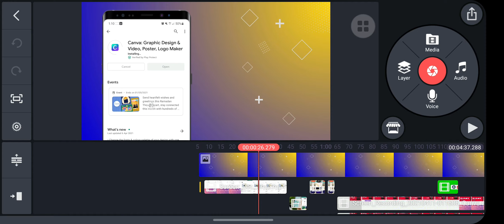গরীবের ভিডিও এডিটিং | Tutorial লাগলে | কমেন্টে জানাও😍